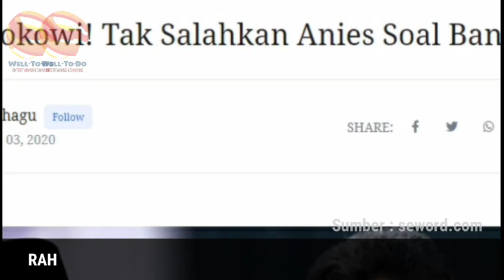Rahasia Jokowi! Tak Salahkan Anies Soal Banjllr